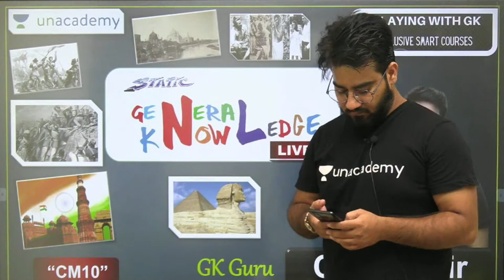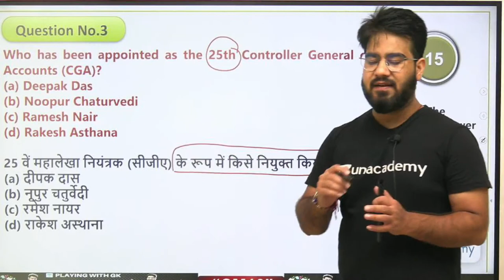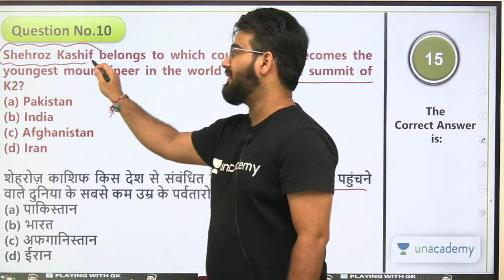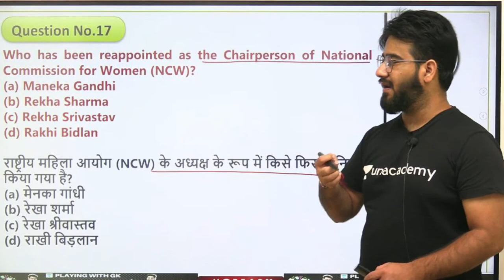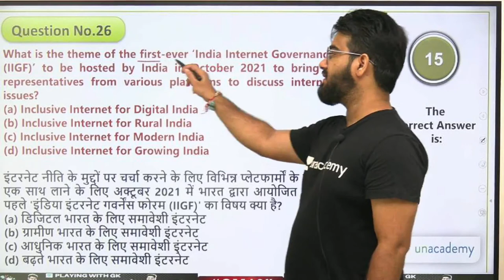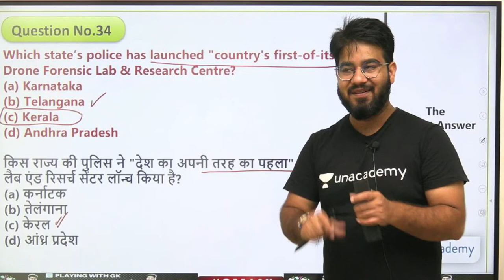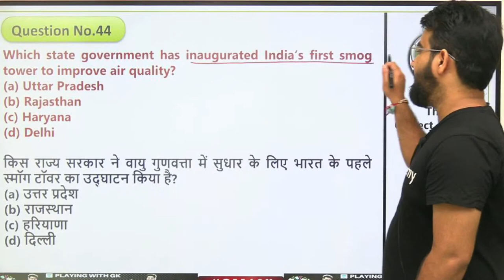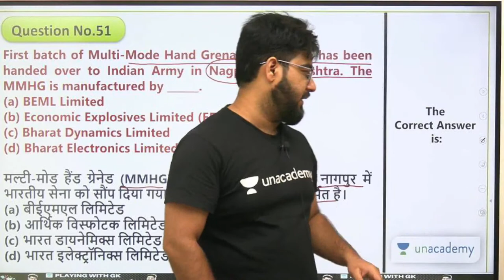Sunday धमाका | MTS/ GD/ UPSI/ NTPC CBT 2 | Chetan Meena | wifistudy 2.0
Chetan Meena and other Top Educators take classes on Unacademy App.

1. Learn from your favorite Educator
2. Dedicated DOUBT sessions
3. One Subscription, Unlimited Access
4. Real-time interaction with Educators
5. You can ask doubts in the live class
6. Limited students
7. Download the videos & watch them offline